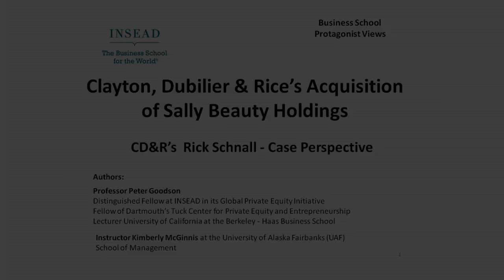Sally Beauty PROTAGONIST Rick Schnall REVISED 071919